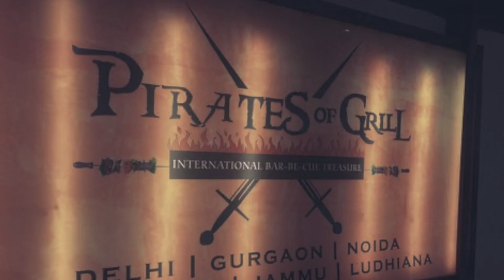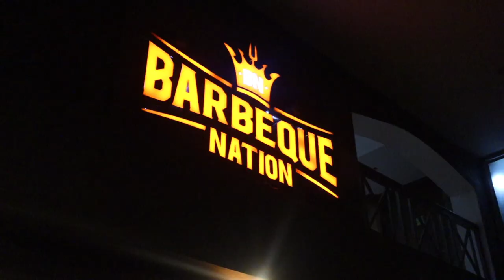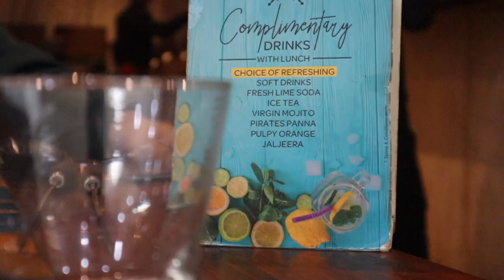UNLIMITED FOOD in just 700/- | BBQ Nation VS Pirates of Grill | Chef Jasbir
After so many comments about Buffet Video, we thought why not exploring it this time! So, in this video, we'll be exploring buffet of Jammu! We'll be doing Pirates of Grill versus Barbeque Nation. Are you ready to see which place going to be declared best?

1. Pirates of Grills = 750 + Tax
2. Bbq Nation = 850+Tax

Nonveg buffet
Best Non veg buffet
Food Review
Piretes Of Grills Jammu
BBQ Nation Jammu
Best Buffet
Jammu Buffet
Unlimited Buffet In JAmmu
Food Vlog